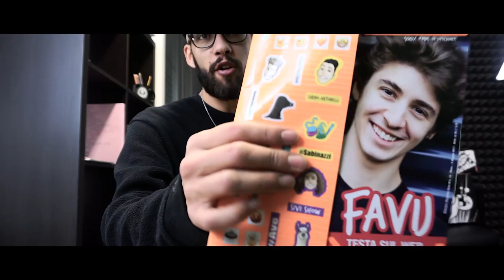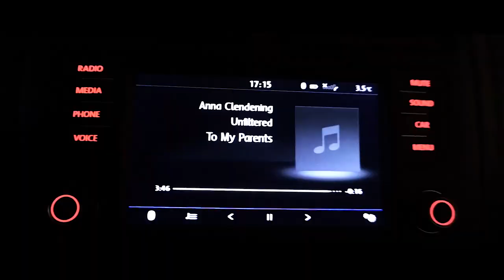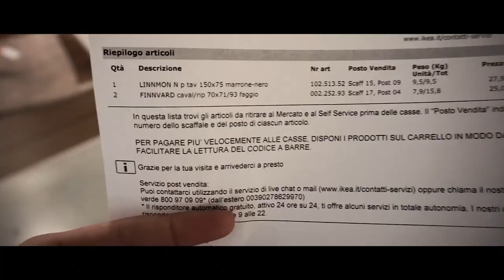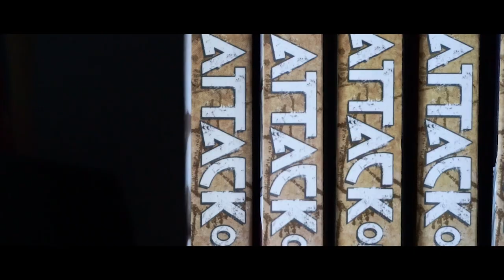Rinnovo lo Studio - PEO - 07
Nuove tecniche dal tocco cinematografico su questo episodio :)
Si migliora ogni giorno!